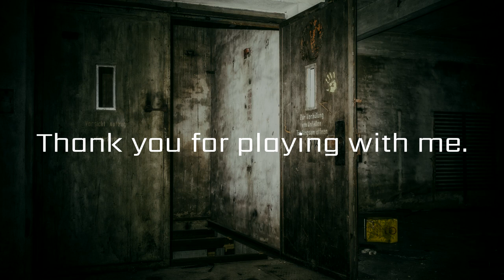Lowkey Dark Trap -Drumless Track- //bpm=115 - key=Gm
bpm=115
key=Gm

Dark trap drumless track.
Looks very bad, right?

There is no click, but percussion and other percussion instruments are included.
This drumless backing track is a great way to practice your drumming.
Hope you drummers enjoy it!

If you have any requests, please write them in the comments section.